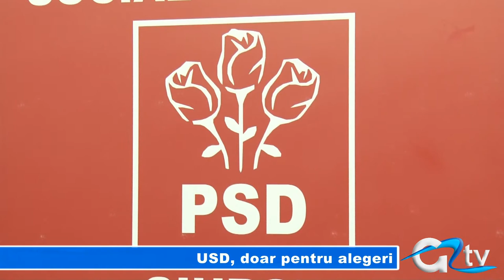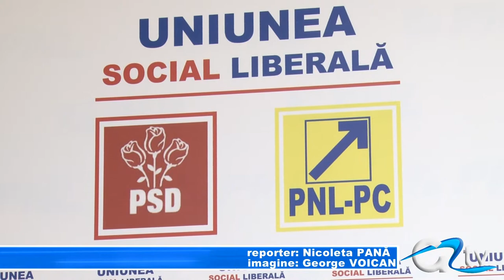USD, DOAR PENTRU ALEGERI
"Noua Alianță USD nu încalcă protocolul USL" - o spun social democrații, dar și liberalii. Totuși de aici s-au născut mai multe neînțelegeri între liderii principalelor partide politice ce au generat o criză politică nesoluționată încă. Social democrații de la Giurgiu spun că USD s-a creat special pentru alegerile europarlamentare, în timp ce USL reprezintă o construcție pe termen lung.